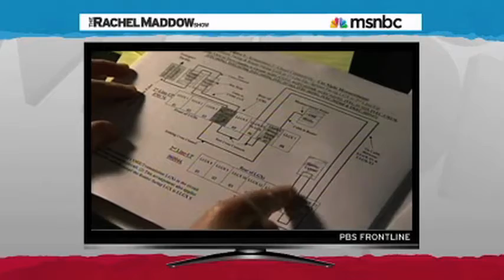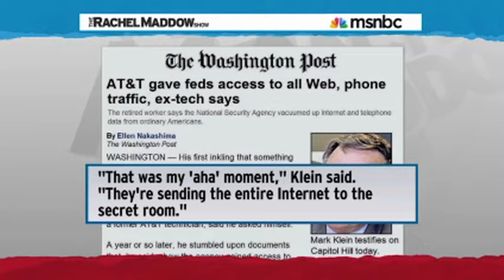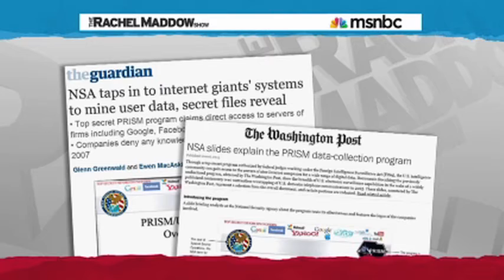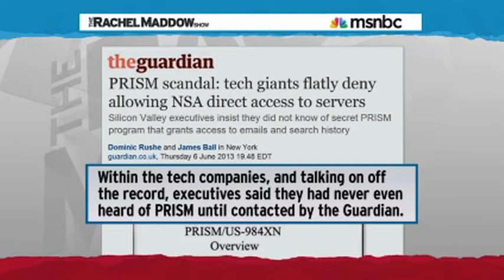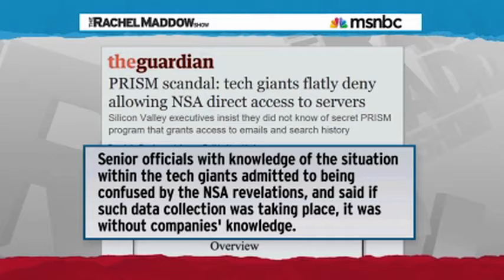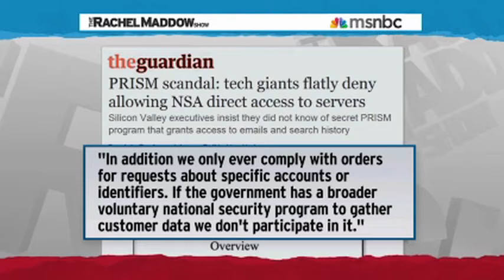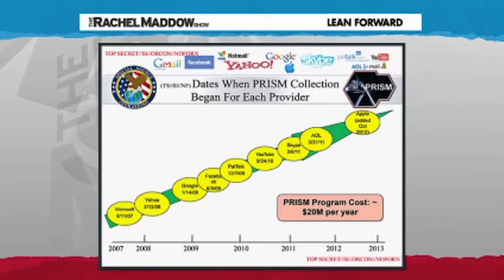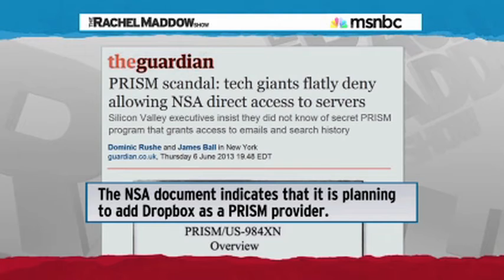New Questions About PRISM and the NSA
Why isn't Twitter on the list? Are the corporations telling the truth when they say they didn't know about PRISM? Is the NSA watching this video right now?